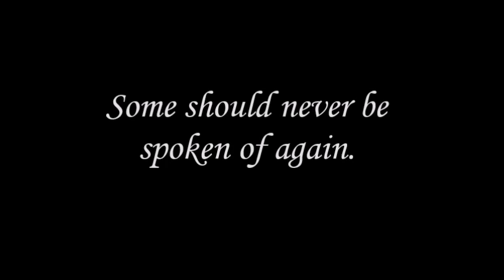FAN-MADE Crimson Peak Trailer #2 [2015]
Tom Hiddleston, Mia Wasikowska, and Jessica Chastain will star in Crimson Peak. This is a newer, more updated fan made trailer. I seriously can't wait for this movie!!